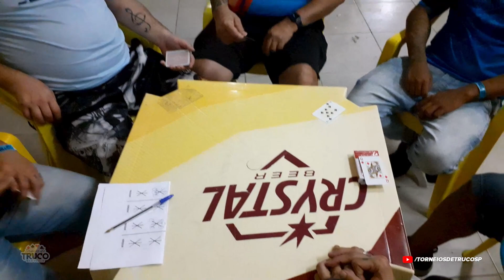(PT. 2) TORNEIO TRUCO CORRENTE DO BEM | 48 TRIOS - BOM RETIRO/SP | ORGANIZAÇÃO: MISTER M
Fala pessoal, esse foi o Torneio "Truco Corrente do Bem", realizado com 48 trios no Bom Retiro/SP pelo meu amigo Anderson Mariano (Mister M).  Parabéns pelo torneio e pela organização, show de bola, tudo 100%.

1º Lugar - Truco Marreco
2º Lugar - Equipe NNT

Espero que gostem do vídeo, qualquer dúvida ou sugestão só deixar nos comentários.